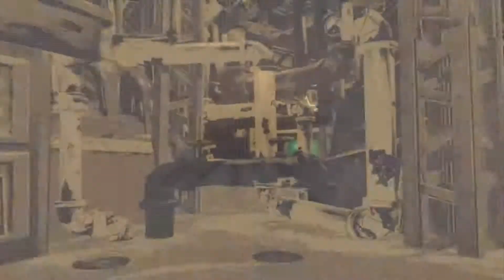Review: Fantasia Music Evolved | Xbox One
In Fantasia, you are a young apprentice wizard looking to master the art of music and movement. By following on-screen stars you act as a god-like conductor.

INTO GAME DEV?